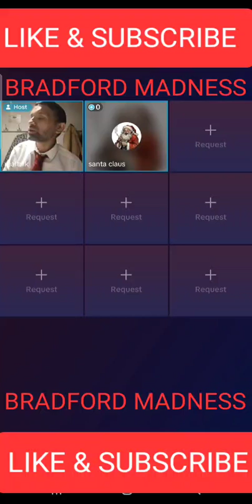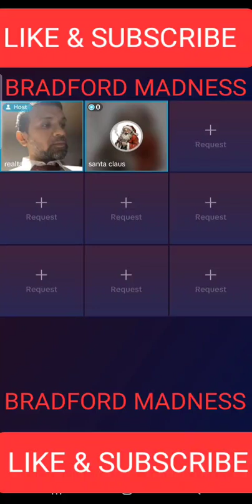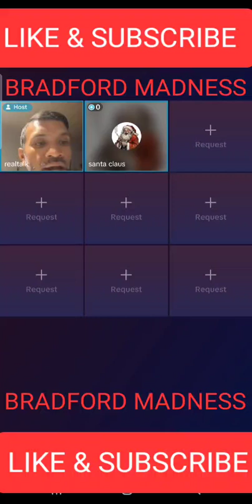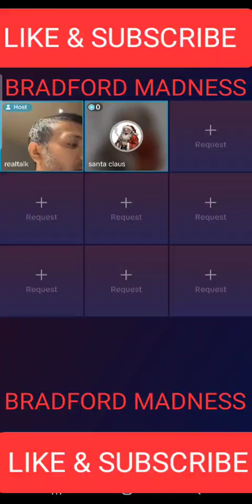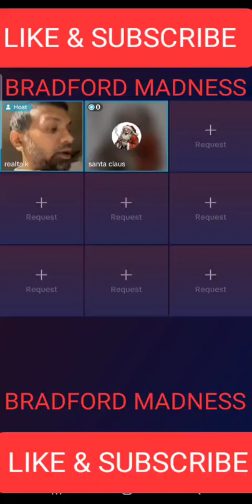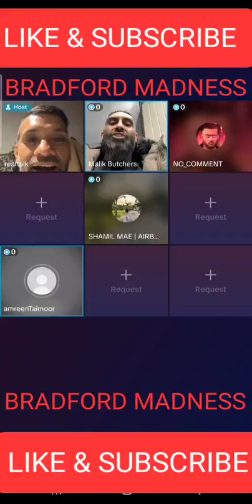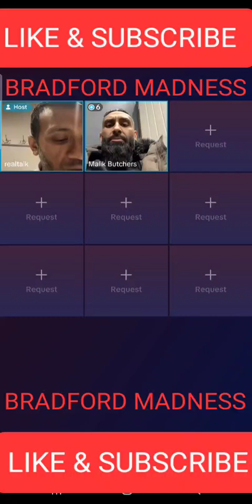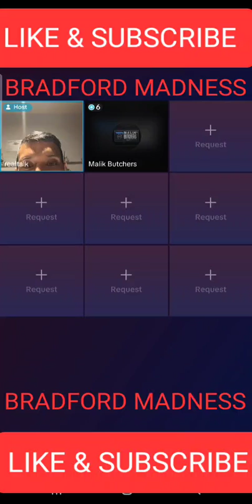SANTA GOT A GIFT FOR REALTALK